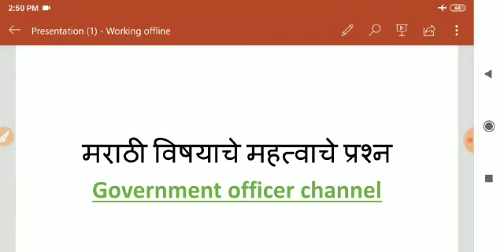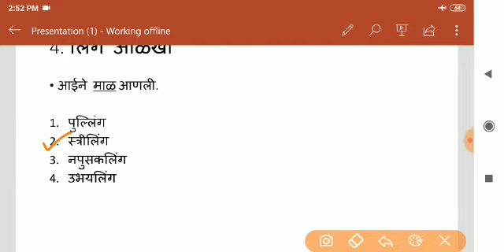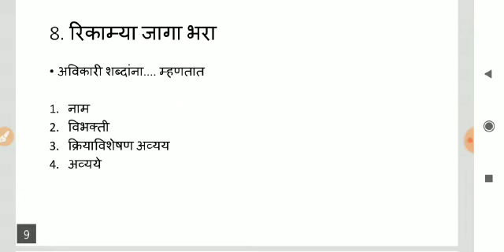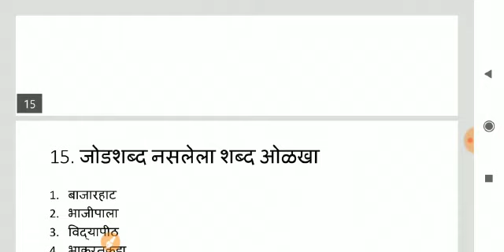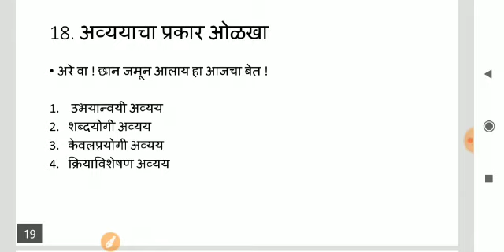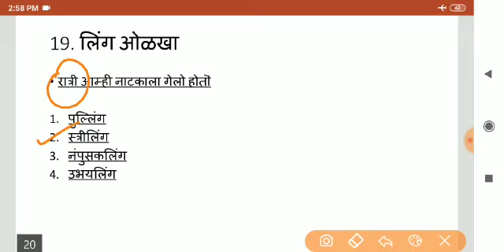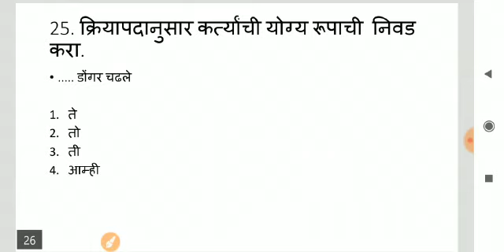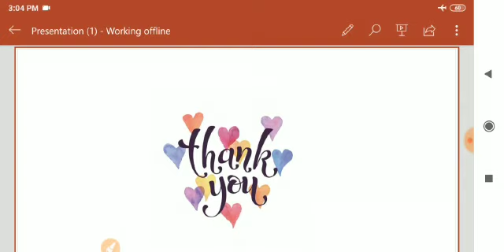Marathi grammar : #41, portal marathi grammar, pashusavrdhan, police bharti, Arogya sevak, Midc